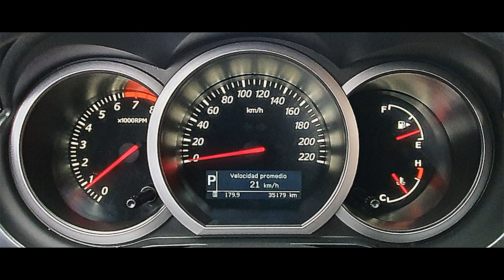★★ VENDIDO ★★ SUZUKI GRAND VITARA 2.4L 4X4 AUTOMATICO EN EL GOLF DE SAN ISIDRO LIMA PE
🔹🔹 POCO RECORRIDO 🔹🔹

SUZUKI GRAND VITARA 2.4L 4X4, 2018
Transmisión Automatica
Solo 35,179 Kms de recorrido
CAMARA DE RETROCESO
SISTEMA DE NAVEGACION
Interesados llamar al Cel 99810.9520

EQUIPAMIENTO...
Motor 2.4 (2,400 cc) - 4 cilindros
Aire Acondicionado con Climatizador
4X4 Tracción en las 4 ruedas
Sistema de Calefacción
Sistema de Sonido AM/FM/CD PLAYER MP3
CAMARA DE RETROCESO
SISTEMA DE NAVEGACION
Bolsas de Aire Piloto y Copiloto (Airbags)
Frenos de Disco
Frenos ABS (Frenos Antibloqueo)
Ventanas, Espejos y Pestillos Electricos
Computadora a Bordo
Asiento Trasero Rebatible
Luces de Lectura Delanteras / Portavasos
Sistema de Alarma Original de Fabrica
Volante con Regulacion de Altura
Desempañador Posterior

SOAT AL DIA - NINGUN GRAVAMEN - NINGUNA PAPELETA

APROVECHE EL PRECIO DE UNA
CAMIONETA EN EXCELENTE ESTADO Y CON TODOS SUS SERVICIOS AL DIA

VIVO EN LA ZONA DEL GOLF DE SAN ISIDRO, SI QUIEREN VENIR A VERLA.

DOCUMENTOS EN REGLA Y EL PRECIO ES CONVERSABLE

Interesados llamar al:
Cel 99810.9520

Respuesta Inmediata vía WHATSAPP